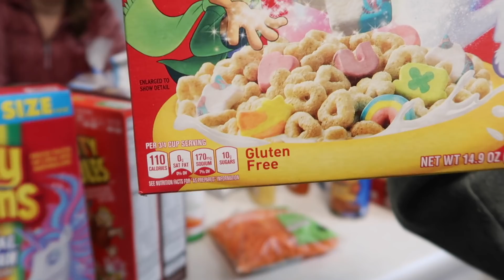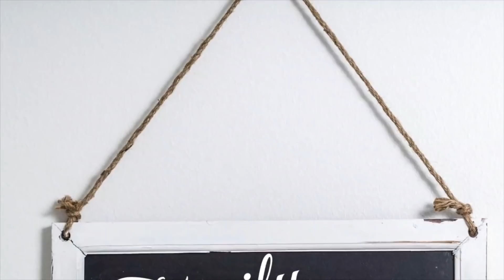HER ASMR PUTS ME TO SLEEP | Family 5 Vlogs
HER ASMR PUTS ME TO SLEEP

Happy Wednesday!!!  Bryleigh likes to make ASMR videos and she did one on slime.  I couldn't hold my eyes open while filming it.  I don't know if it was the calm, quietness or what but it worked for me!  I also included another grocery store haul of our weekly gluten free foods :)